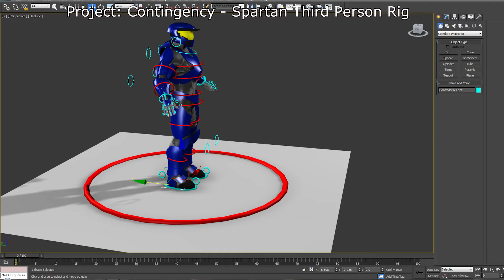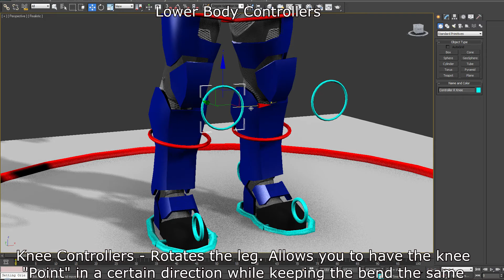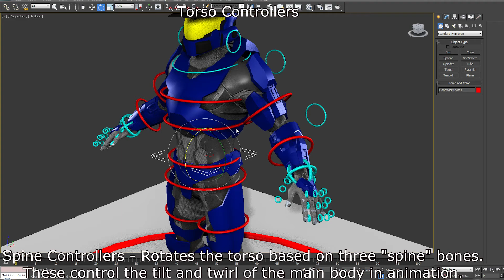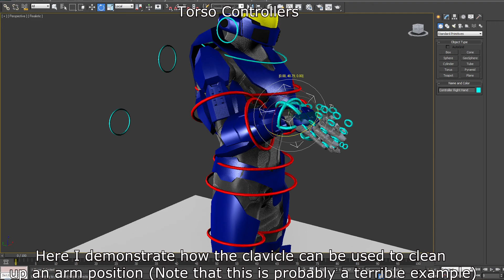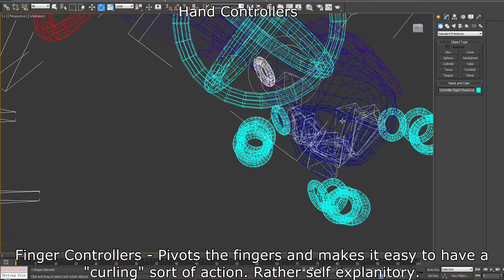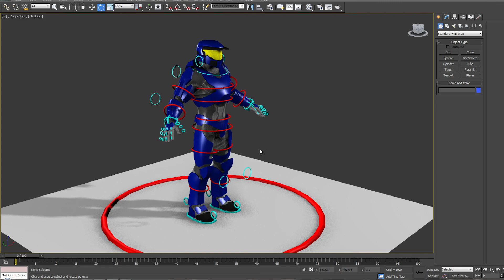Project: Contingency - Spartan Third Person Rig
The third person rig for Project: Contingency's Spartan.

Rig / Skin by Wahab Quazi
Undersuit Model by Michael Belousov
Armor by Alex Penn